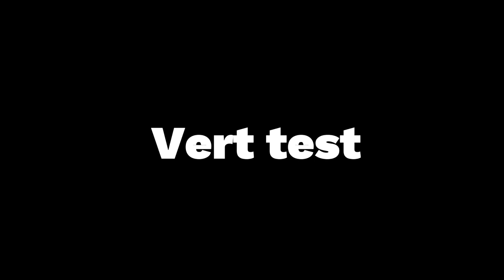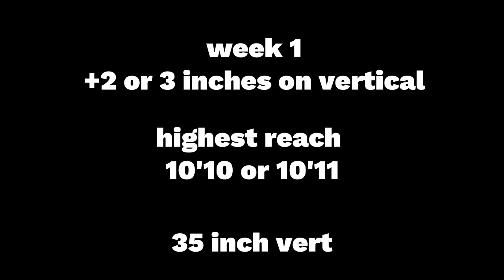INCREASING MY VERTICAL IN 30 DAYS!!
this is week 1 ima upload by week so I still have content out sorry for the lack of uploads I've been sick the past couple of weeks L immune system